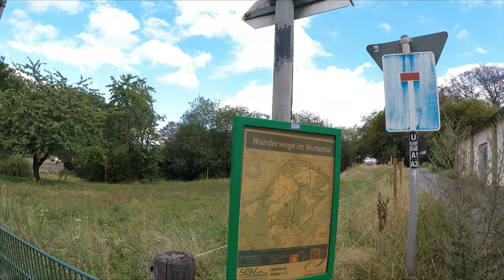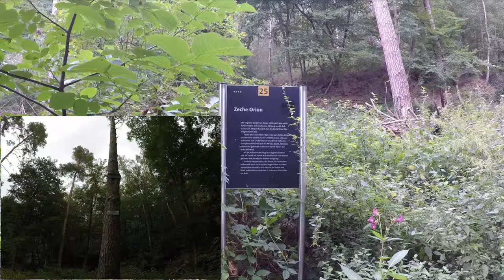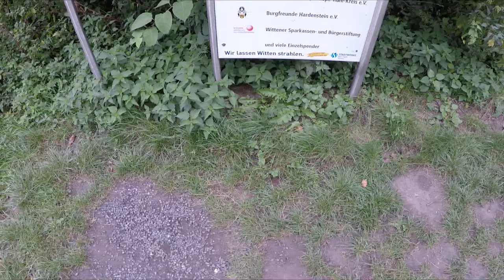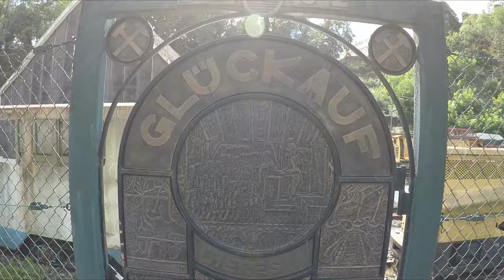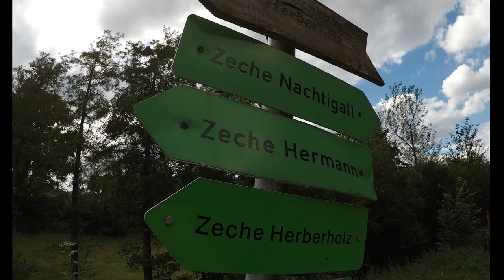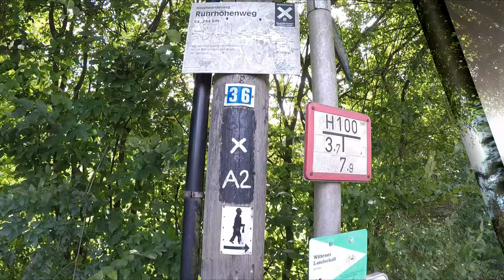Bergbauwanderweg: Ruhrsteig-Rundweg Muttental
📌 Wir hatten "BOCK AUF BERGBAU" und sind der "Ruhrsteig Muttental Runde" gefolgt auf den Pfaden des herrlichen Bergbauwanderwegs.
✅...DABEI DURCH DICHT DRAN❗ - mit POTT.einander die Natur erleben. 👍
➡️ potteinanderunterwegs auf den Spuren des Ruhrbergbaus.
➡️ Familienwanderung entlang des Bergbauwanderwegs: Rundwanderweg Ruhrsteig Muttental.
➡️ ...und einen echten "Bartbruder" hab' ich auch noch gefunden😆...